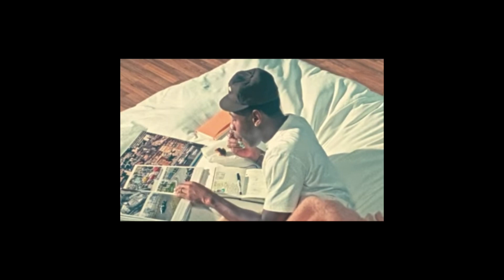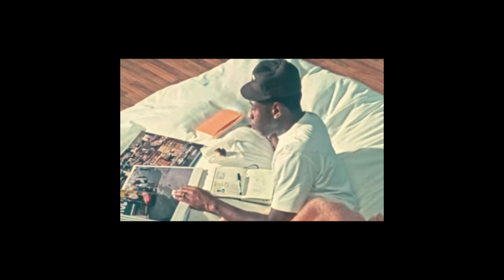TYLER THE CREATOR X KANYE WEST X EARL SWEATSHIRT X ALCHEMIST TYPE BEAT "HICKORY"